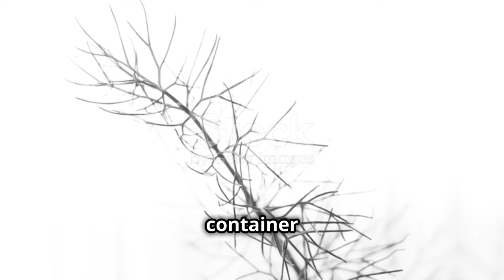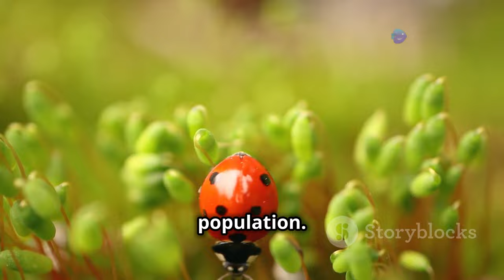Best Tips for Growing Tomatoes in Containers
Unlock the secrets to growing delicious tomatoes right on your balcony or patio! In this 10-minute explainer video, we share the best tips for container gardening, ensuring you enjoy a bountiful harvest even in small spaces. From selecting the perfect tomato variety like cherry or Roma tomatoes to choosing the right pot and soil, we cover it all! Discover essential care techniques, sunlight requirements, and how to tackle common problems like pests and blossom end rot. Whether you're a beginner or an experienced gardener, our expert advice will help you grow thriving tomato plants in containers.

OUTLINE:

00:00:00 The Joys of Container Gardening
00:03:03 Choosing Your Tomato Companions
00:03:53 Finding the Perfect Container Home
00:04:35 Preparing a Nutrient-Rich Haven
00:05:17 Planting for Success
00:05:58 The Art of Nurturing Your Tomato Plants
00:06:53 Basking in the Sunlight
00:07:27 Troubleshooting for Healthy Plants
00:09:58 Reaping the Fruits of Your Labor